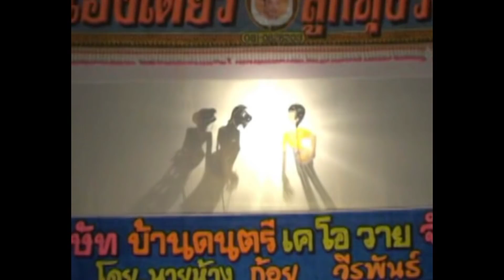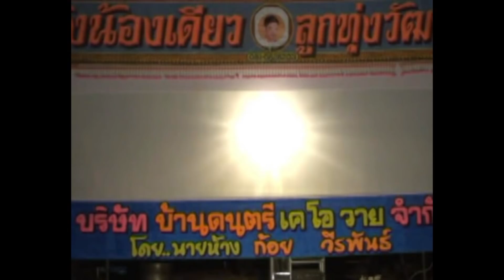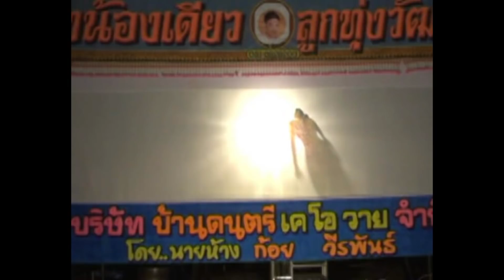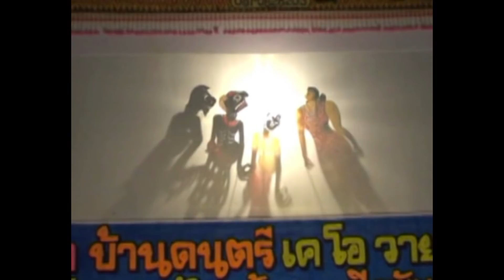หนังตะลุงน้องเดียว พ่อแม่เนรคุณ [ KOY Thailand ]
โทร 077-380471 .